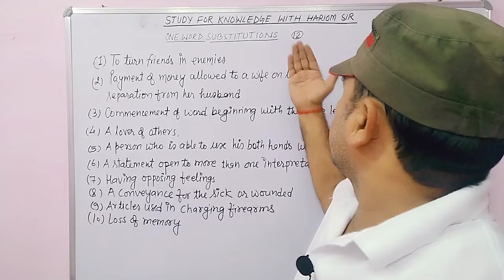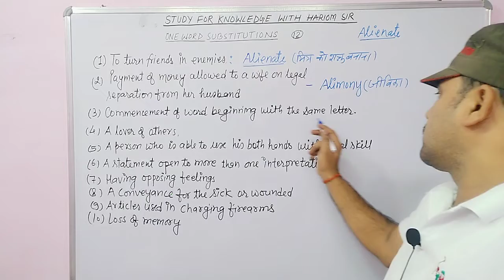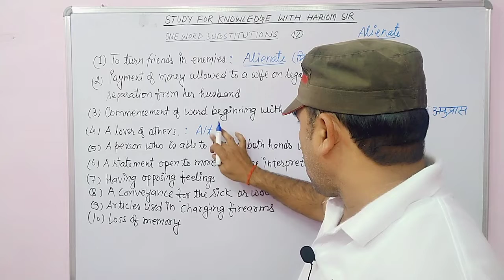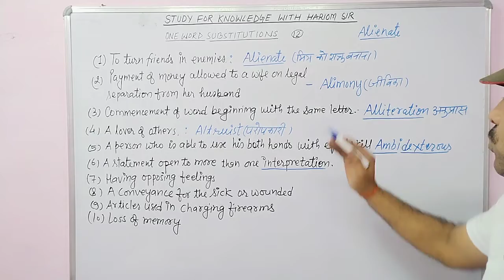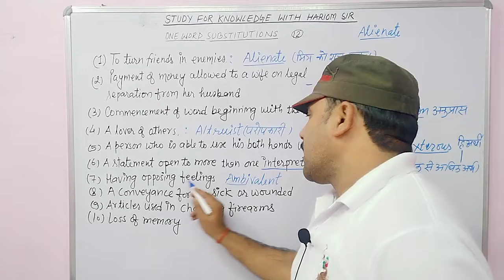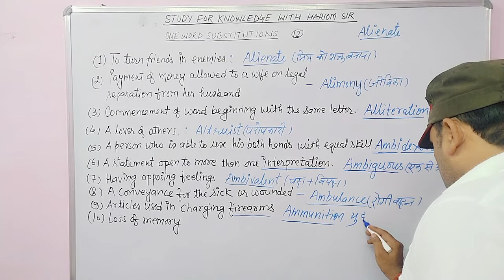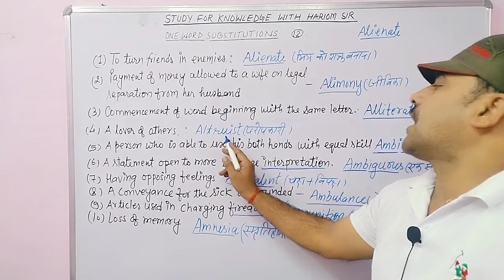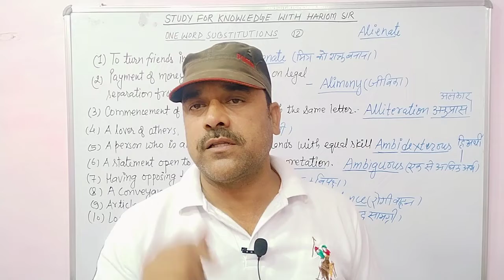One Word Substitution Part 12